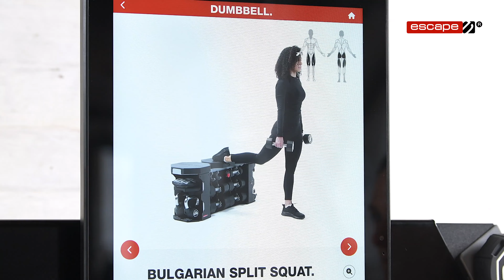Escape Glute Box Powered by GluteBuilder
Introducing the new Escape Glute Box.

With glute training on the rise, the new escape GLUTE BOX offers a portable and affordable solution to clubs. A revolutionary patented new training HYBRID box that can be placed anywhere and partnered up with other favourite functional training tool. Designed to enable more than 30 glute exercises, the Glute BOX adds a whole new dimension to any workout.

The Glutes are a major muscle group with the Gluteus Maximus being the largest muscle in the human body yet these muscles are often neglected in training plans. Well-trained, well-functioning glutes protect knees, hips and the lower back from injury and provide the stabilization and power needed to drive optimal performance in many sports and every day movements.

There is also a growing aesthetic focus on training the butt. Women in particular tend to place aesthetic value on a well sculptured derriere. Feedback from gym operators tells us that as more women enter the free weight areas there is a growing demand for dedicated glute equipment.

Combining the biomechanical design genius of Arturo Garcia López, Founder and CEO, Glutebuilder with Escape’s extensive expertise and experience designing training equipment and environments focused on functional and strength training the GLUTE BOX will be a welcome addition in any training space.

The Escape Glute Box is supported by a comprehensive library of digital exercise demonstrations and workouts, ensuring users can optimize each piece of equipment. Content can be accessed via Escape’s MARS 2.0 touchscreen, a 24/7 digital coaching solution which can be mounted to an Octagon frame, XRACK or fixed to a wall.

Check out www,.escapefitness.com for more details